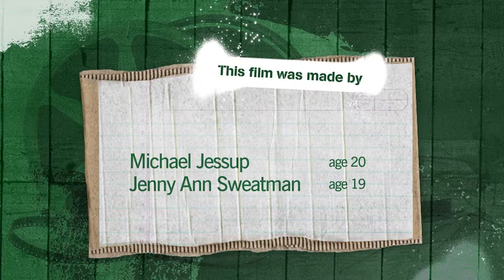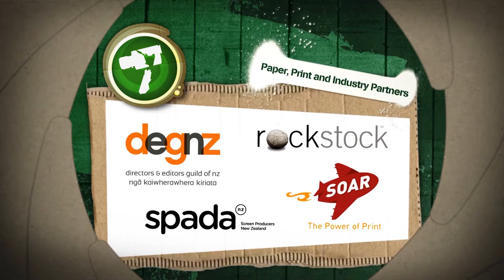The Someday Awards 2017 - Ministry of Youth Development Community Participation Award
Ministry of Youth Development Community Participation Award at The Body Shop Someday Awards ceremony at the Aotea Centre in Auckland on 7 December 2017

The Outlook for Someday is New Zealand’s sustainability film project for young people.
The Someday Challenge is for anyone up to age 24 to make a sustainability-related film, any genre, any length up to 5 minutes.
The Someday Workshops are sustainability film-making workshops for young people, teachers and youth workers.
The Outlook for Someday project is run by Connected Media Charitable Trust
for our work to help grow a generation of sustainability storytellers.